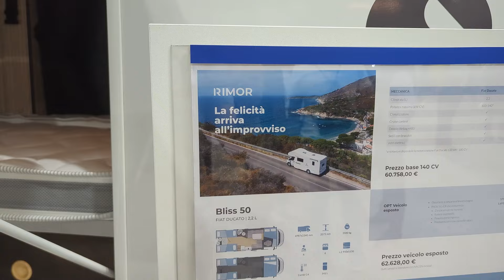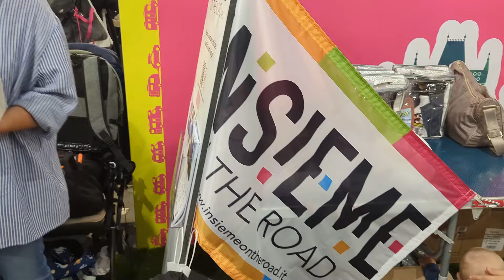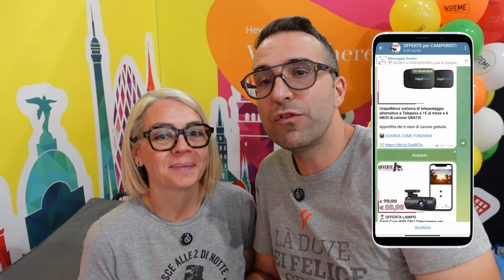48 ORE al SALONE DEL CAMPER 2024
Quest'anno la nostra esperienza al Salone del Camper è durata solo 48 ore ma abbiamo voluto brevemente raccontarvi quello che abbiamo fatto e cosa ci è piaciuto.

📍 Pad. 3 Stand A 052 - Ford Italia
📍 Pad. 2 Stand H 026 - Shark e Ninja
📍 Pad. 2 Stand L 062 - Camperdiem

CAPITOLI:
▶ 00:00 Introduzione
▶ 02:29 Nuovo Ford Nugget
▶ 04:43 Shark e Ninja
▶ 08:43 Rimor
▶ 11:07 Itineo SB740
▶ 12:29 Camperdiem e Insieme On The Road
▶ 14:26 Considerazioni finali